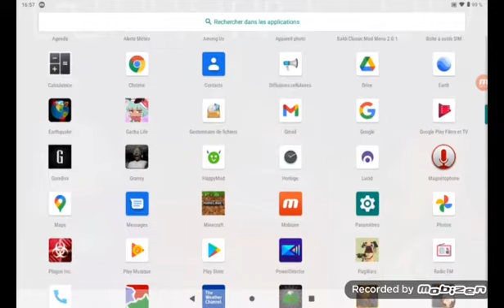granny hack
I'm back